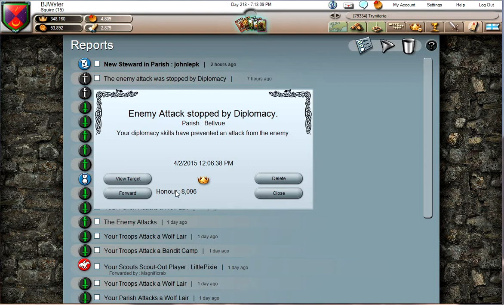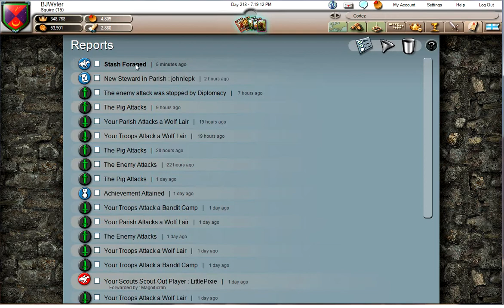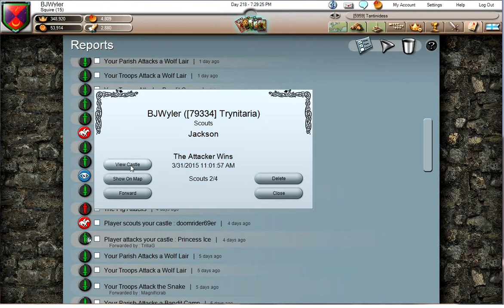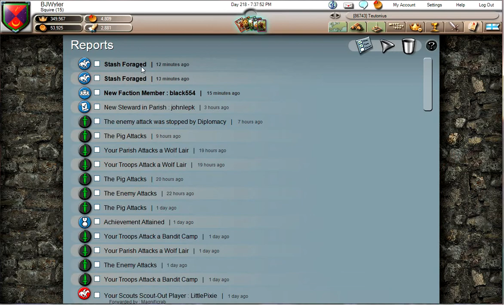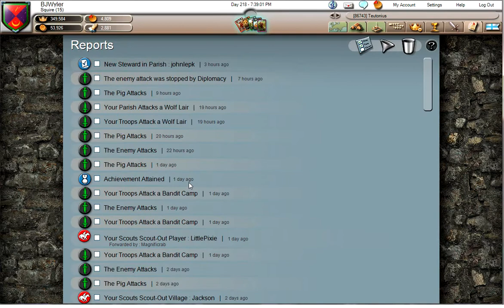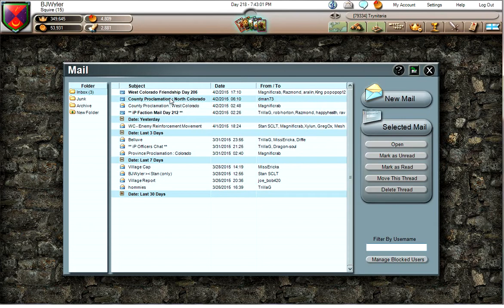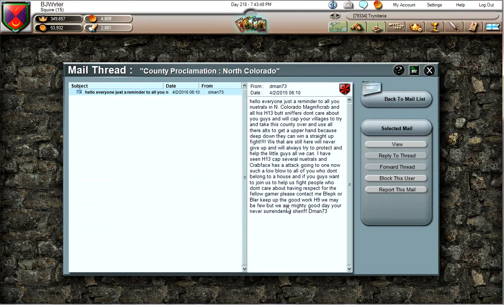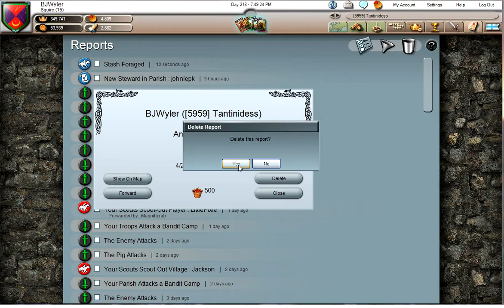Stronghold Kingdoms - Law and Order (and Wolves)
We take on a bunch of bandits and wolves to keep our honor rising rapidly.